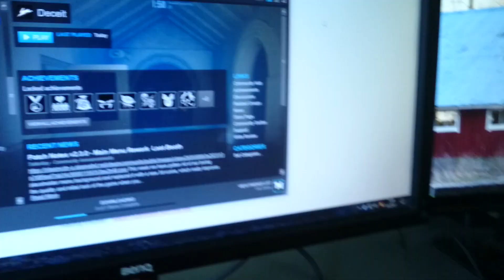Deceit kauhupeli striimiä!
Striimaan tänne YouTubeen täs puol 5 mais